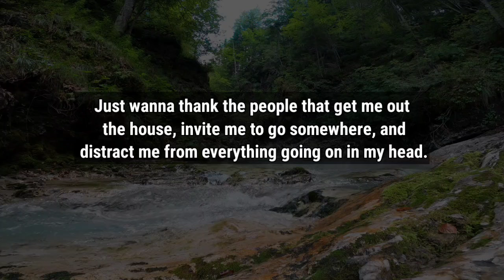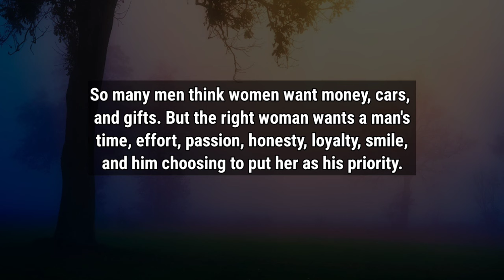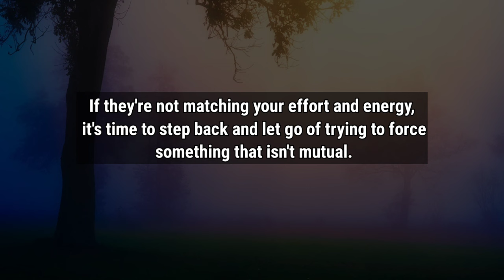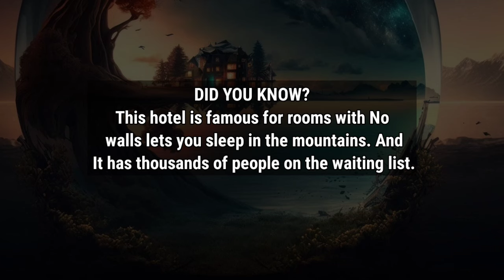When you see this change in your body, then someone is missing you? | Psychology Says